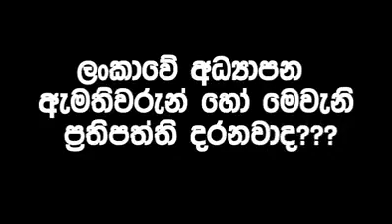අපේ රටේ දේශපාලකයෝ කොතරම් අවස්තාවාදිද ???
අපේ රටේ දේශපාලකයෝ කොතරම් අවස්තාවාදි ආත්මාර්ථකාමී කුහකයින් කියලා පැහැදිලි වෙනවා නේද